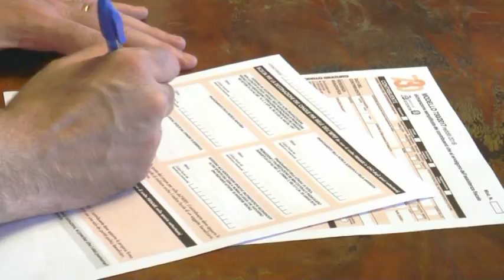Dona il tuo cinque per mille alle attività sociali della tua città!